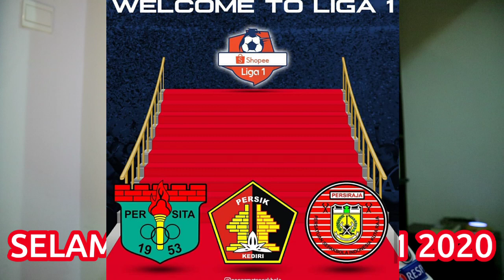SELAMAT DATANG LIGA 1 2020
T10 TV berusaha untuk terus menyajikan tayangan yang bisa memberikan informasi dan inspirasi bagi semua yang menyaksikan channel ini. Mohon dukungan, masukan dan kritikan dalam setiap konten yang saya buat, dengan menyaksikan kemudian Subscribe, Klik Lonceng, Like, Comment dan Share itu yang bisa membuat Channel ini bisa terus berkembang, terima kasih karena selalu setia menyaksikan T10 TV.

Sabar yaa nanti setelah SUBSCRIBER telah mencapai 20.000 orang, akan mulai ada GIVEAWAY sebagai bentuk apresiasi untuk kalian semua yang sudah setia mendukung channel ini, TUNGGU SAJA YA GUYS

Kontak Bisnis :
Maps Management